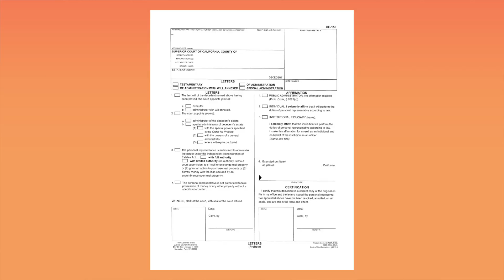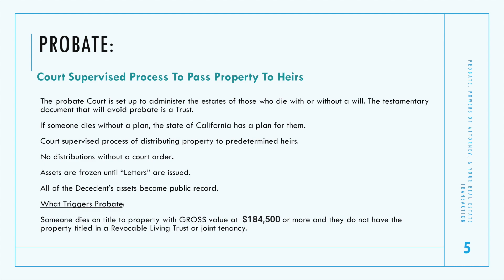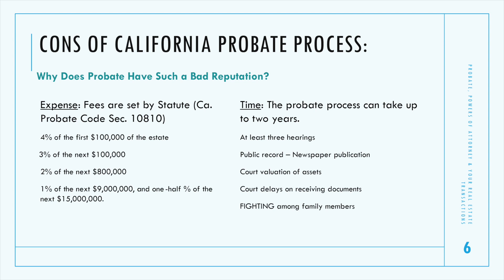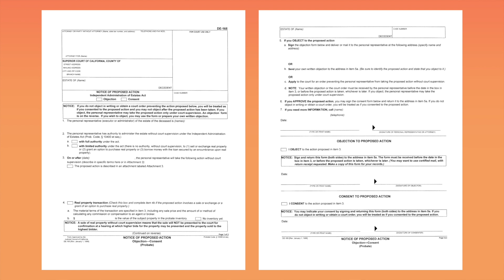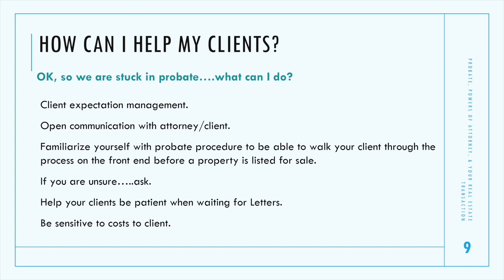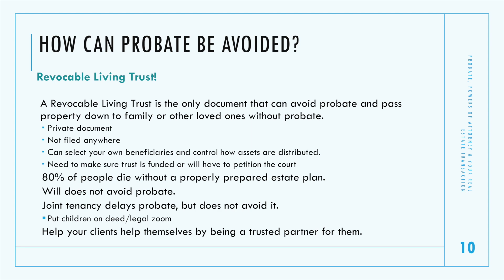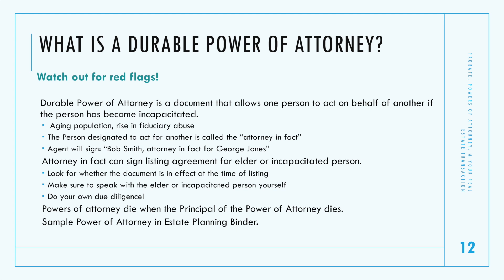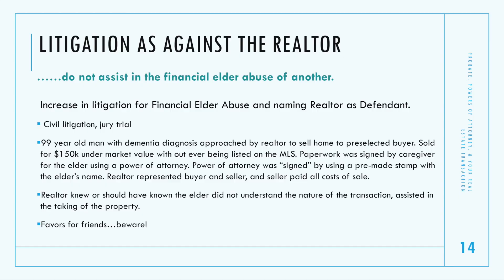What Is Probate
Guest Speaker:  Andrea Hamud

Chapters
00:00 Start
00:10 What is Probate?
01:59 What Are Letters?
03:27 Executor/Good Credit/Beneficiary Protection
10:26 California Threshold/Fees
13:39 What Assets Are Frozen During Probate?
15:52 What Triggers A Probate?
17:22 Cons of California Probate Process
18:20 Various Types of Letters/Will Issues
19:25 Notice of Proposed Action
22:14 Full Authority vs Limited Authority
22:25 Timeline for Probate
26:17 How Can I Help My Clients?
28:10 Co-Executors
29:01 County Timelines
30:32 How Can Probate Be Avoided?
40:56 What Is a Durable Power of Attorney?
55:36 Financial Elder Abuse